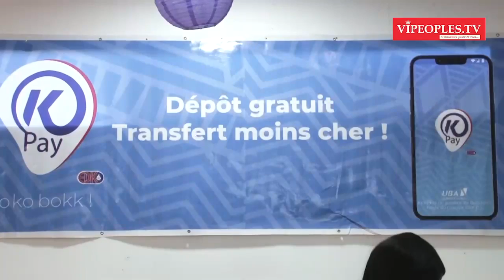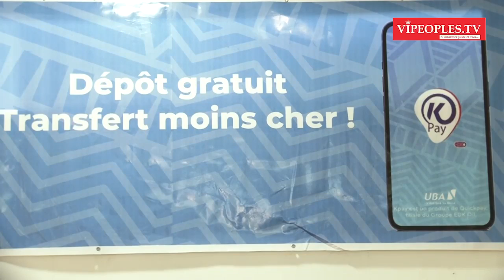Une Bonne Nouvelle pour les Sénégalais: "KPAY" Transfert d'argent (0) frais d'envoi et de retrait